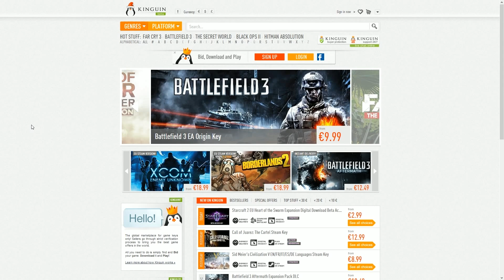XCOM Enemy Unknown PC - Part 55: Het Einde! - Dutch Commentary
De allerlaatste part van Xcom Enemy Unknown! Ik hoop dat jullie het leuk vonden, ik wel, op een paar irritante bugs na haha. Maar verder wel echt een goede game! Op dit tijdstip komt dus in het vervolg Crysis 3. Dus doordeweeks om 15:00 Crysis 3 en in het weekend om 14:00 Crysis 3 ;)